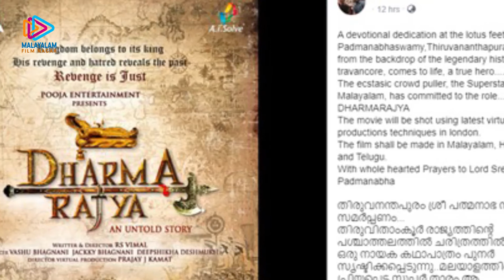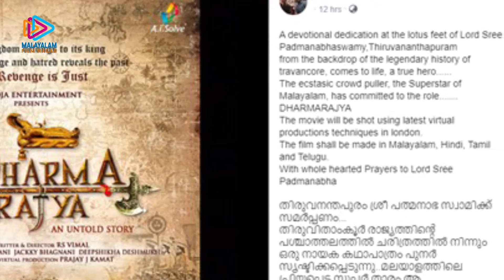RS Vimal's Next is a Grand Project | Dharma Rajya Movie Update | Malayalam Filmnagar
RS Vimal's Next is a Grand Project! Watch this video on Malayalam Filmnagar. Ennu Ninte Moideen director RS Vimal has announced his next big-budget epic titled Dharma Rajya. The movie will be shot using virtual production techniques in London. Dharma Rajya will be made in Malayalam, Hindi, Tamil and Telugu. It is bankrolled by Vashu Bhagnani, Jackky Bhagnani and Deepshikha Deshmukh under the banner of Pooja Entertainment.